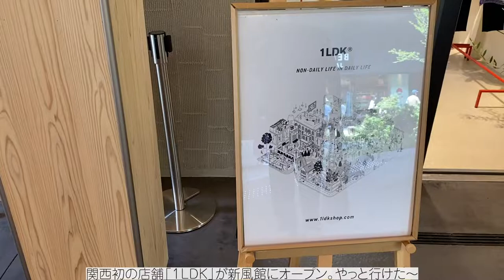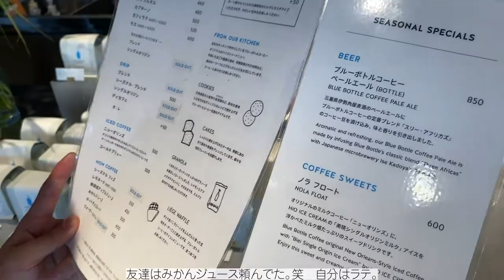vlog| 23歳男子大学生 京都での休日の過ごし方/友人と買い物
こんにちは、Yuusukeです。
今回の動画は丁度１年前の夏に撮影したものです！
作ったものをYouTubeに投稿せず、ファイルに眠らしてました。

さて、今回の動画は友人と買い物（in 京都)
graphpaperや1ldkなど僕がもっともすきなブランドのお店にお邪魔してきました！
良いアイテムにも出会えたので、満足です！

では、ご視聴いただきありがとうございました！
また次の動画もみてね〜！